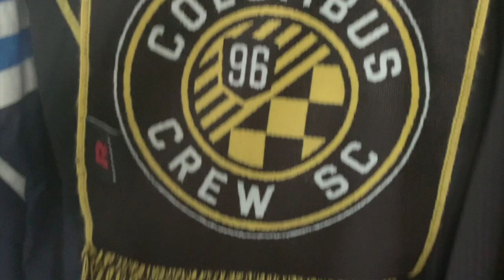COLUMBUS CREW'S $340 MILLION STADIUM (Gameday Vlog)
Columbus Crew have opened up their 2nd ever soccer specific stadium. Join me as a take a trip to the inaugural match at Lower.com Field. Let me know what you think about these match day vlogs. Took a little break from the YouTube game, but I'm hoping to be posting more frequently now!